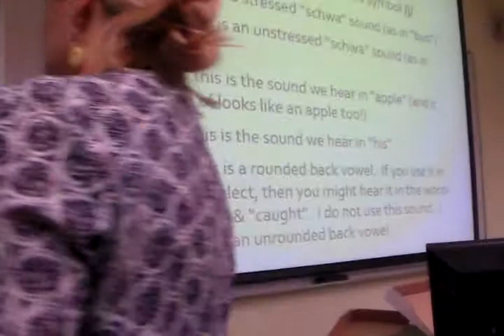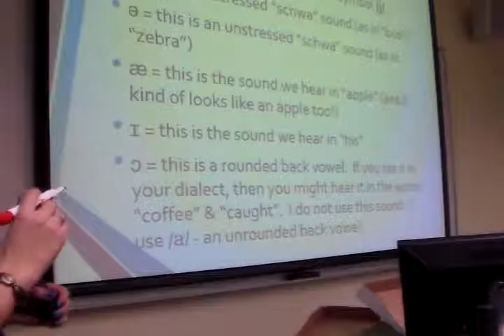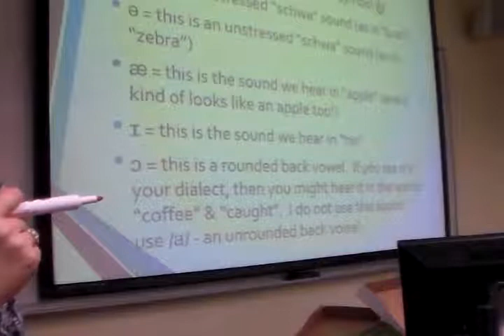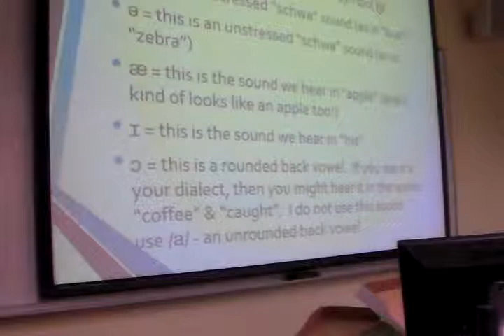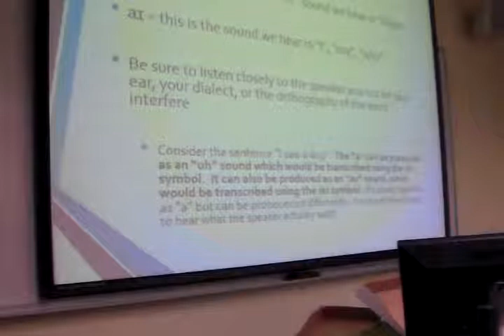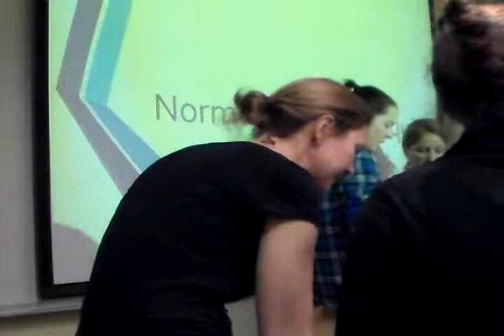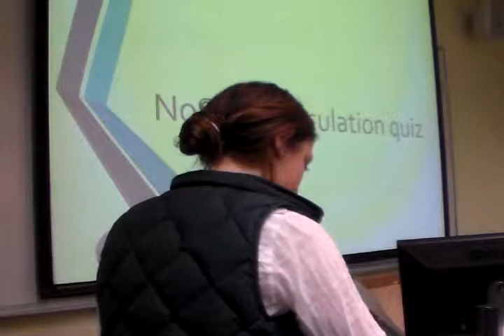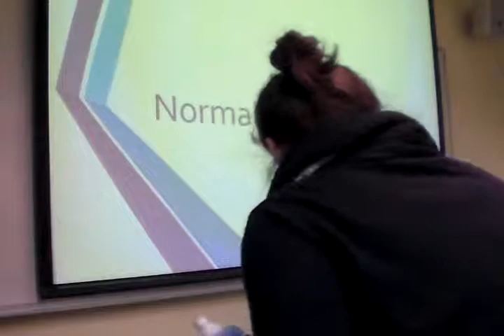4 of 8 - SSD lecture